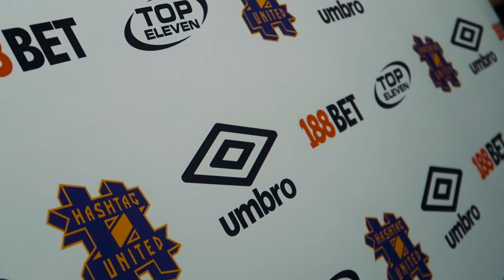CAN OUR BOYS BEAT THEIR OLD TEAM?! - HASHTAG UNITED MATCH VLOG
► SIGNED HASHTAG UNITED SHIRT AUCTION IN MEMORY OF SEAN RAGOOBEER